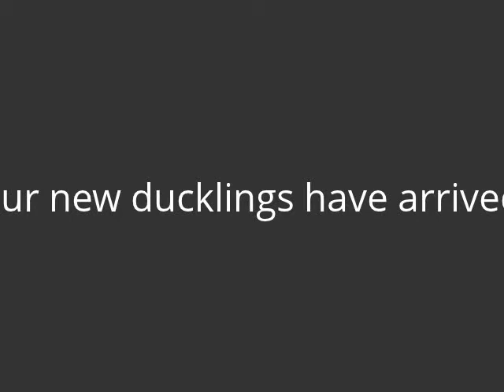New Baby Duckies!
A few hours ago I finally got to pick up the new baby duckies at the post office. They've come all the way from Metzer Farms hatchery in California. These two are both female -one Blue Swedish and one Buff Orpington- and are three days old. The Swede is already proving to be an opinionated little thing!

My acquisition of these ducklings was funded in part by the makers of Biology as Poetry. Please thank them for me by stopping by the slightly irreverent guide for clever definitions and more